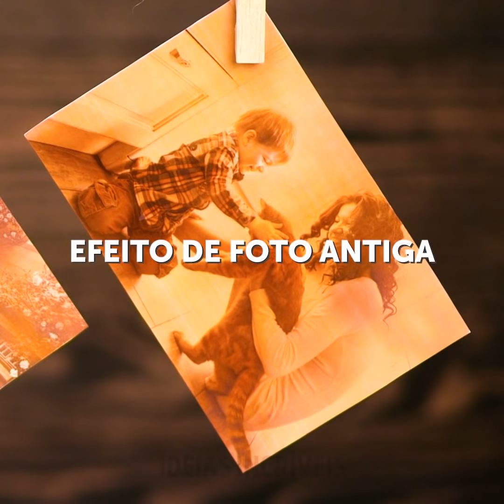24 TRUQUES MALUCOS COM COMIDA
INCRÍVEIS RECEITAS PARA UM JANTAR COM OS AMIGOS

De que maneira você costuma passar o final de semana? Eu adoro passar tempo com os amigos e muitas vezes tenho convidados em casa. É por isso que gosto de cozinhar coisas deliciosas e rápidas, pois também preciso organizar e limpar meu apartamento e criar uma atmosfera especial. Ser anfitrião é meio que um tipo de arte. Como não gosto de gastar muito tempo cozinhando, mas adoro refeições deliciosas, compartilho algumas receitas legais que irão acelerar sua rotina de cozinhar e todos os seus convidados ficarão satisfeitos.
Aperitivos deliciosos e fáceis são a chave do sucesso de uma festa ou reunião entre amigos! Você vai adorar o aperitivo mais fácil de todos os tempos (e que vamos te ensinar) - tiras de frango empanadas com batatas fritas. Corte o peito de frango em tiras e misture com o molho que você mais gosta e batatas fritas amassadas. Frite e delicie-se. No café da manhã, você pode cozinhar bacon caramelizado: mergulhe o bacon na Coca-Coca e frite normalmente. Aposto que você não esperava que isso fosse tão delicioso!
Surpreenda seus convidados com algumas sobremesas super deliciosas! Você pode fazer um milkshake super fácil e delicioso. Coloque 2 choclates Snicker's no liquidificador, adicione as bolas de sorvete e leite. Bata bem, sirva em um copo alto, cubra com chantilly e delicie-se! As crianças vão adorar essa idéia de sobremesa. Confira como fazer uma bebida colorida feita com vodca e Skittles! Separe os Skittles em sabores (ou cores) e coloque-os em copos diferentes. Em seguida, adicione a vodca aos Skittles e agite bem. Você encontrará uma receita supeer prática de caviar vegano e sorvete preto, que aliás é a sobremesa perfeita para o Verão. Misture o creme de leite, o açúcar e o carvão ativado empó em uma tigela grande. Bata a mistura e adicione o gelo-seco, misturando novamente. Aproveite!
Eu amo cupcakes e a próxima idéia é muito legal - cupcakes de Coca-Cola. Sim, pode parecer loucura, mas esses cupcakes são realmente perfeitos! Em uma tigela, misture a farinha, o fermento, o cacau em pó, o açúcar, a manteiga derretida, os ovos e a Coca-Cola. É simplesmente maravilhoso!

MINUTAGENS:
00:09 Deliciosas tirinhas de frango
01:09 Sobremesas fáceis com chocolate
01:47 Milkshake com chocolate Snicker's
02:52 Bálsamo labial comestível
05:36 Sorvete preto